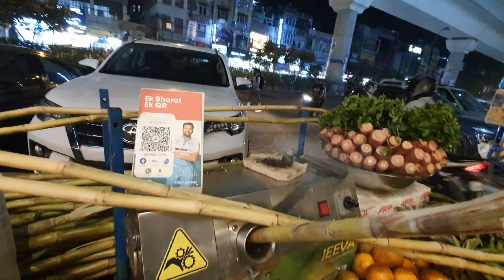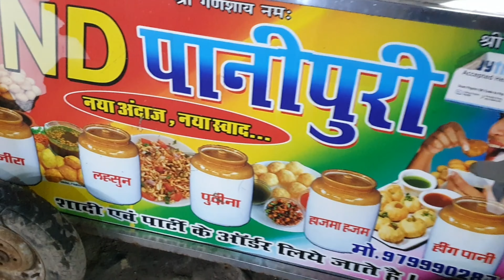DND Pani Puri| Taste कहा है Taste यहां है| Delhite.in.Singapore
For Training, Diet and workout

                       delhite.in.singapore
                       makeupartistrybyvishal
                        (makeup queries only)